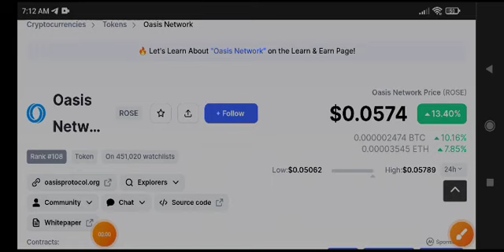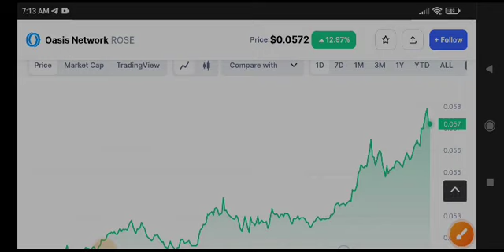Oasis Network Price Prediction! Rose News Today & Analysis